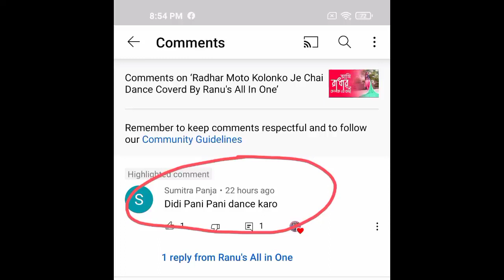Another most requested video coming soon.... jani na kotota ki perechi....(shorts -"pani pani")